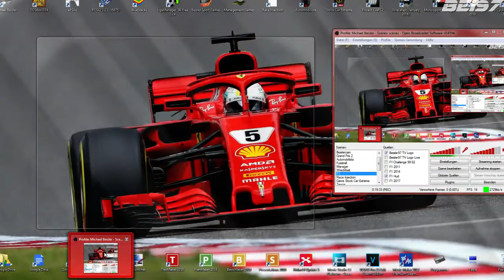F1 2017 -Beisler Edition- [McLaren Toyota] #2 Sepang (Rennen)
zur nächsten Folge von F1 2017 Beisler Edition,
Saison 1 im McLaren Toyota.

Diesmal sind wir zu Gast auf dem
Sepang International Circuit in Kuala Lumpur.

Heute mit dem Rennen.